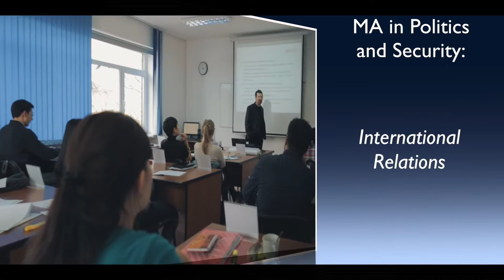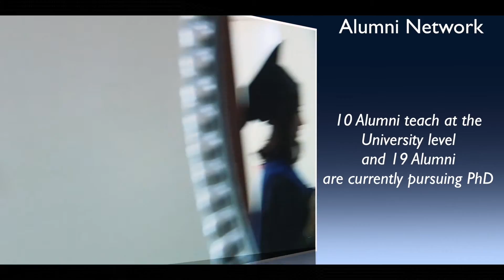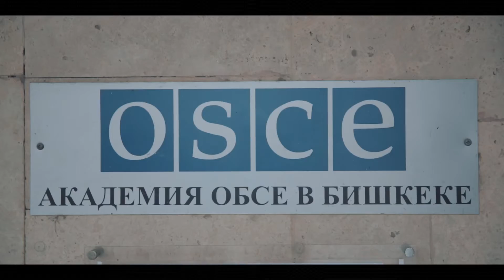OSCE Academy promo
Sincere regards, OSCE Academy